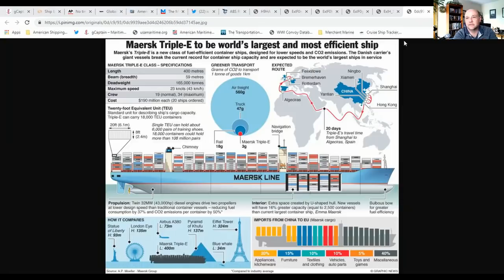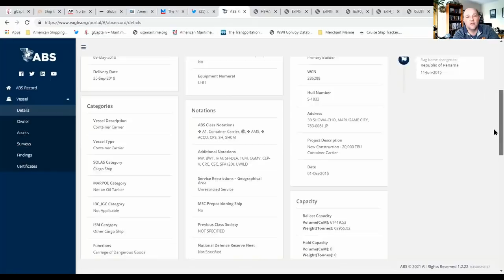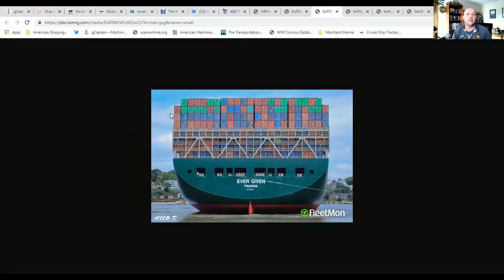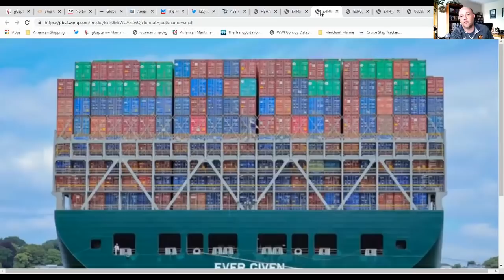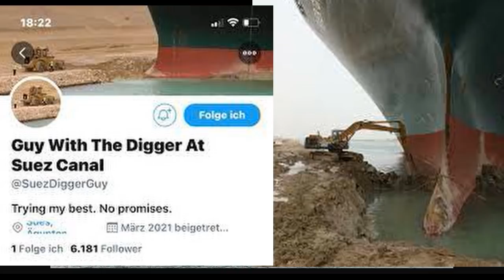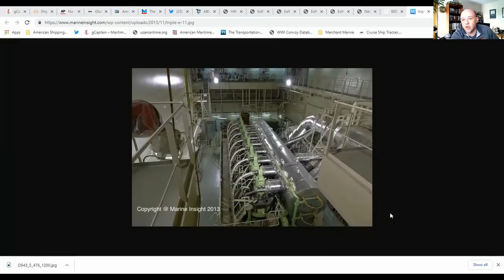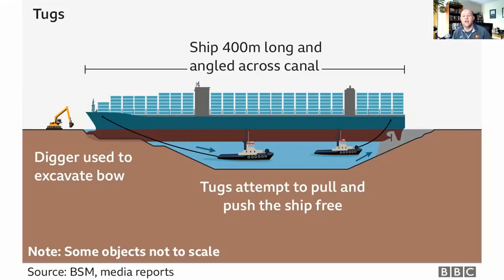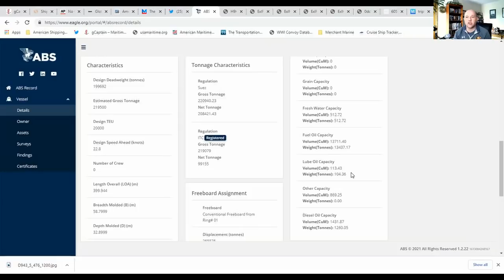MV Ever Given: What's Going on in the Suez, Part 5: What is an Ultra Large Container Vessel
On this episode, we examine the size and scale of the MV Ever Given.  We look at how many containers it holds, its dimensions and the potential damage to the vessel that was caused by the grounding.

We mentioned a video that provides a great visual of a similar ship. It is from Richard Hammond's BIG series